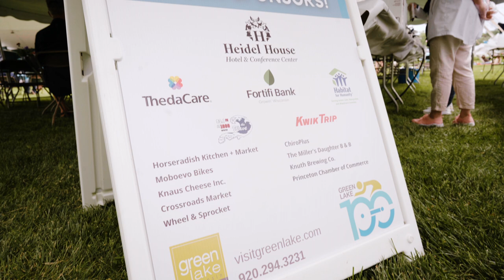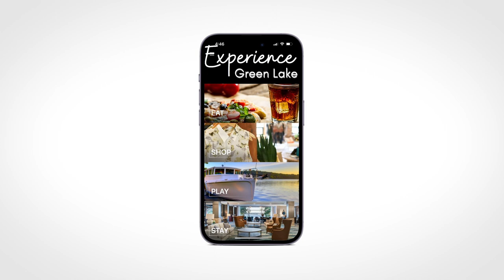Green Lake Area Chamber of Commerce Promotional Video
Find out how the Green Lake Area Chamber of Commerce achieves its mission to promote our beautiful lake community to live, work, and play!